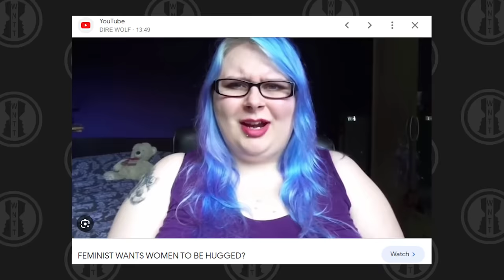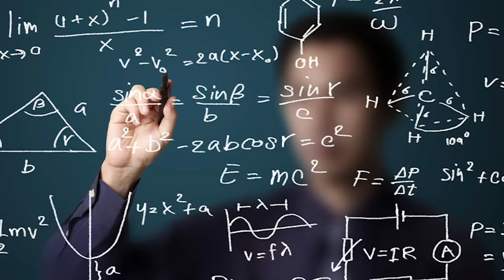Hair: Yellow Flags